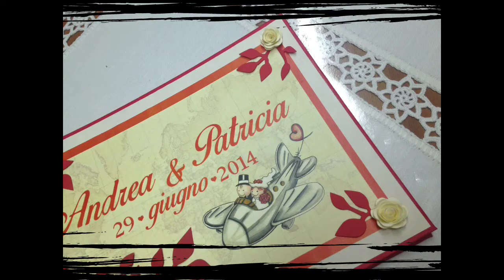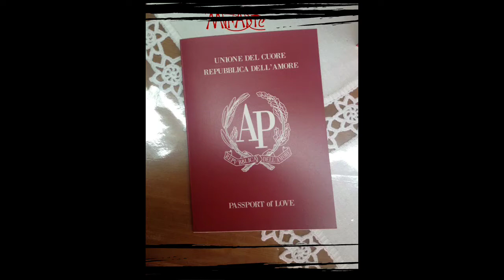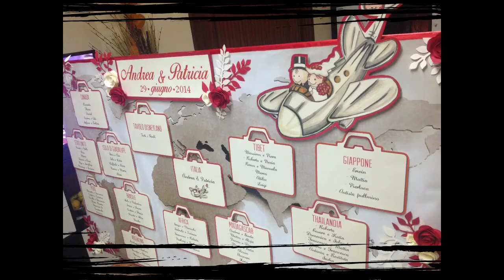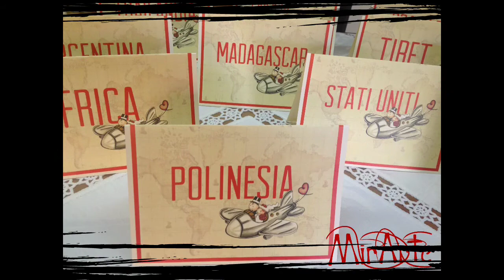Scrap matrimonio Andrea e Patricia 29/06/14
Tema viaggio dai colori rosso e avorio..sfondo planisfero e aereoplanino personalizzato con sposini,molto simpatico!